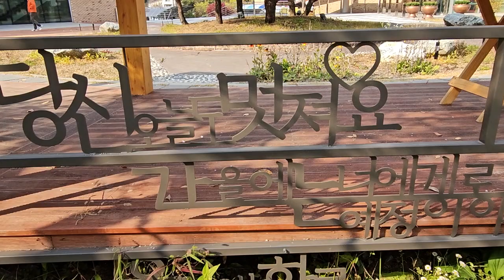멋진 교회 ⛪️ 행복한 🌟 강아지~